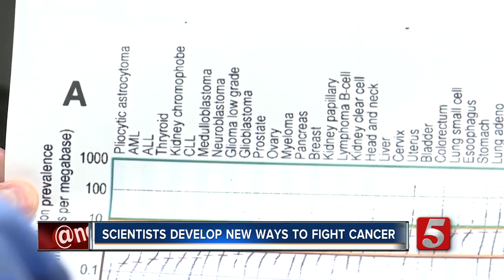Cancer-Fighting T Cells Are Smarter, Stronger Than Experts Thought, Says Vanderbilt Scientist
It's hard to find a family not touched by cancer. Now, scientists are developing new ways to fight the disease.